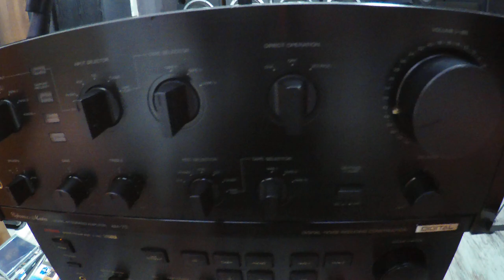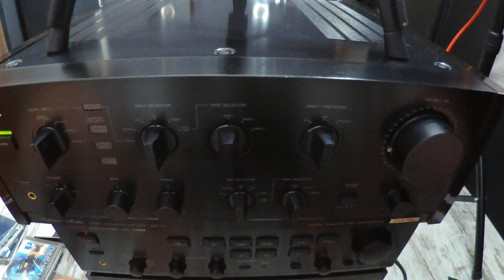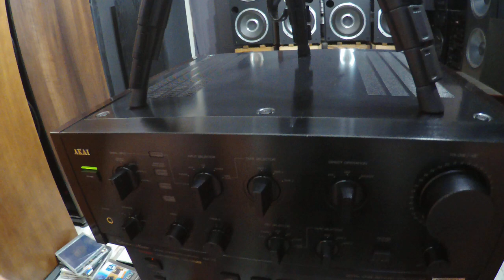Test Akai AM-73 Avec Les Siare Galaxie 200 Vs Pioneer HPM-900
Le mariage de l'akai am73 n'etait pas au top que celà soit sur la siare ou la pioneer